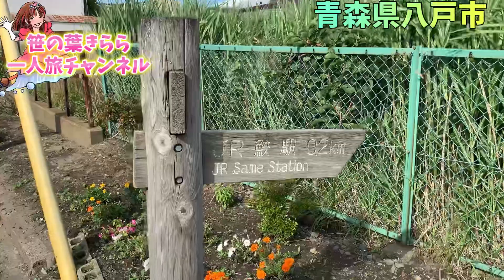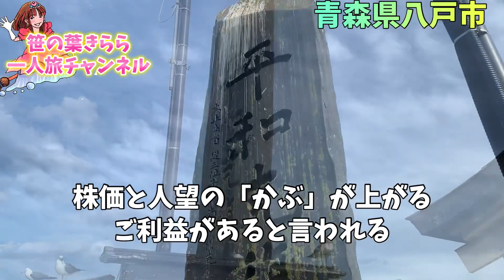青森 八戸 蕪島 旅行動画 一人旅 旅行 travel JAPAN 蕪嶋神社 ウミネコ aomori 鮫駅 天然記念物 神社仏閣巡り 青森観光 青森旅行 観光スポット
青森県八戸市鮫駅にある天然記念物、ウミネコの繁殖地である蕪島で蕪嶋神社に参拝してきました。

全国各地へ一人で旅をしながらマジックショーをしている 出張マジシャン 笹の葉きららが旅先で出会った面白いものやエンタメ、美味しかったお店、珍しい観光地を気ままにアップしています。